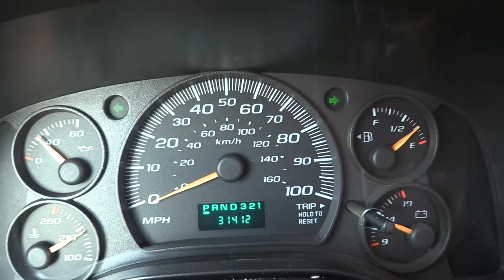Used 2006 Collins Bantam Daycare Bus B52566